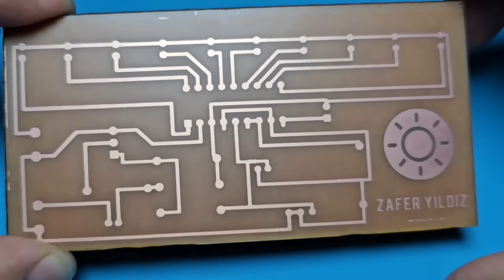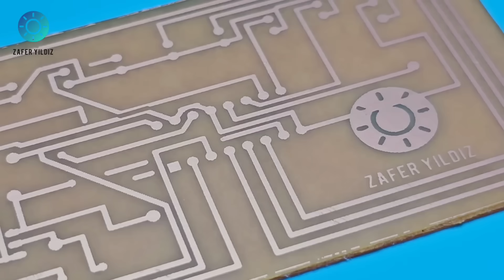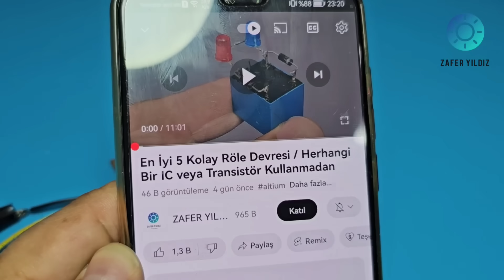DIY Vu Meter Circuits – My Top 5 Favorite Designs